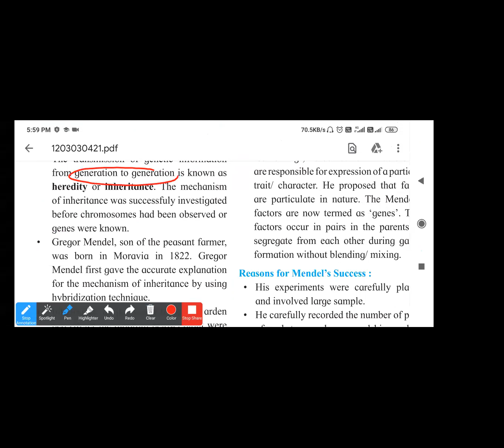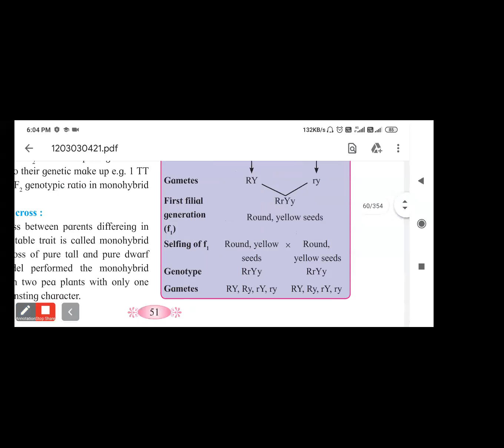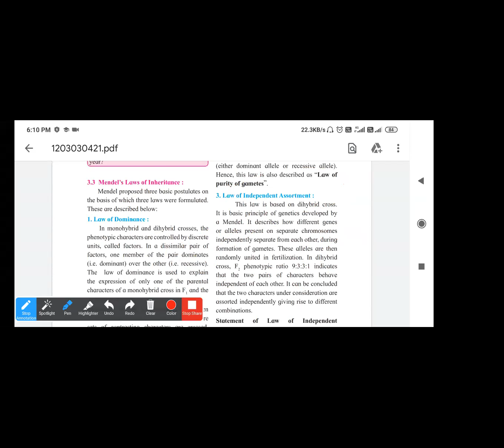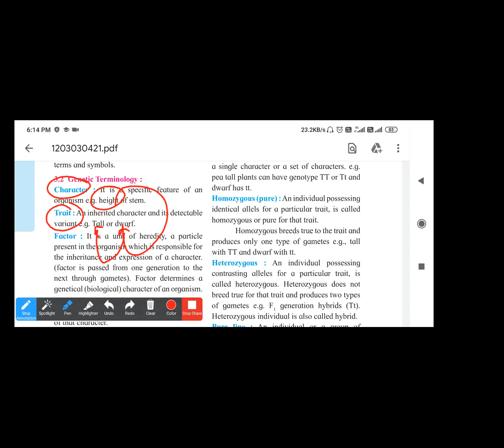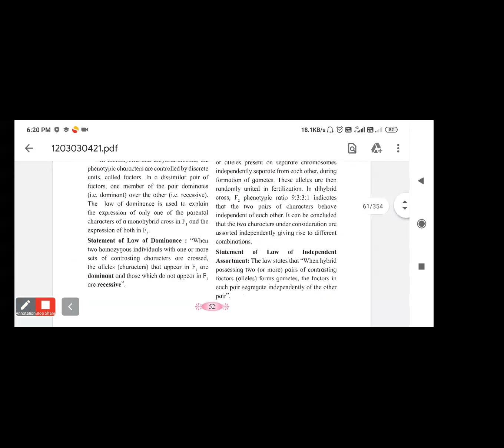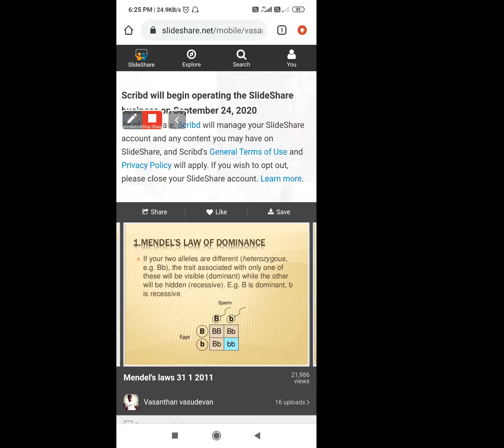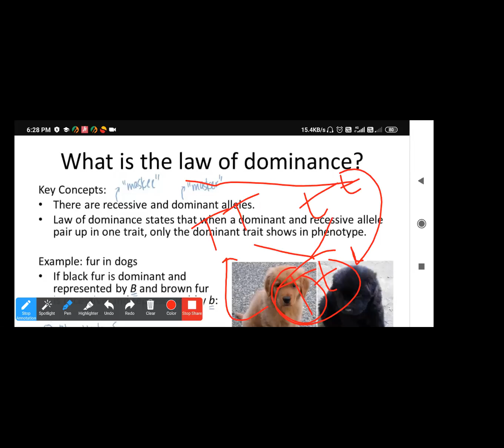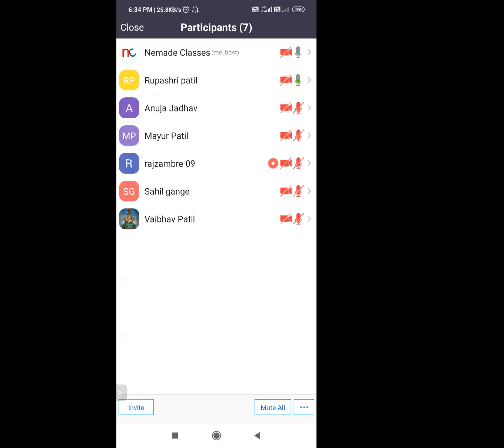12th biology inheritance and variation part 3